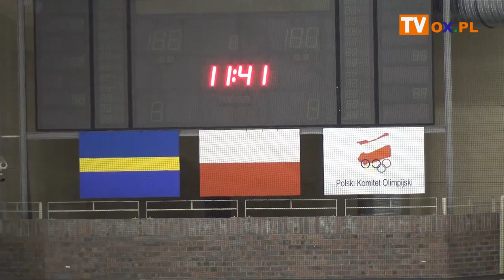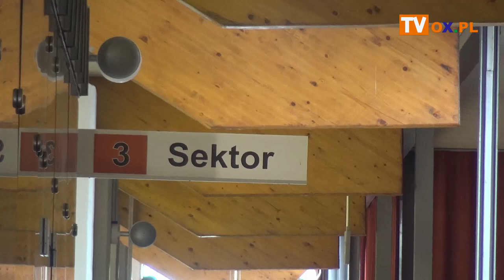Ogólnopolska Olimpiada Młodzieży - łyżwiarstwo figurowe w Cieszynie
Trwa XXVI Ogólnopolska Olimpiada Młodzieży w sportach zimowych „Śląskie 2020”. W tegorocznej olimpiadzie rywalizuje 1147 młodych sportowców w 14 dyscyplinach. W Cieszynie wczoraj (21.02) rozpoczęły się zawody w łyżwiarstwie figurowym. Organizatorzy zachęcają do odwiedzenia cieszyńskiego lodowiska i kibicowania.